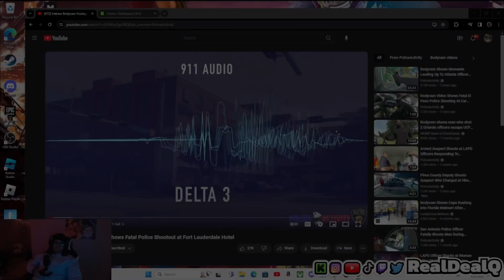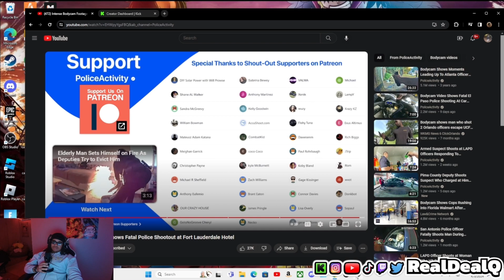IT WAS A SHOOTOUT IN A HOTEL HE GOT SHOT 5X IN THE CHEST OMG😳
LINK TO THE VLOG CHANNEL🔥:  @realdealqvlogs7828